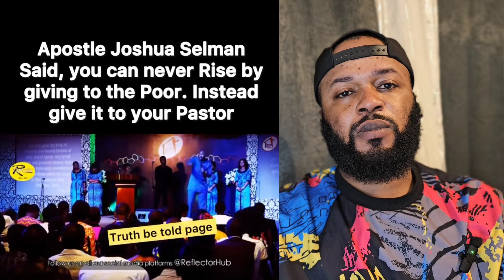BREAKING: TODAY AFTER 15 YEARS PASTOR TOBI FACE DEPORTATION FROM UK BECAUSE OF THIS